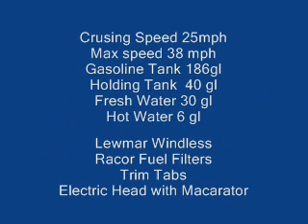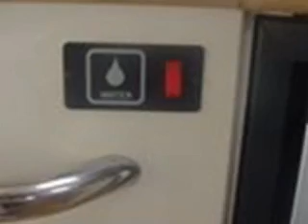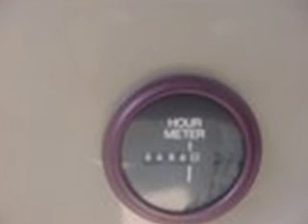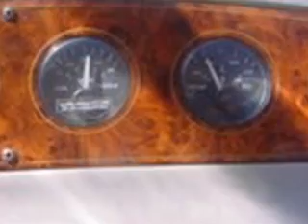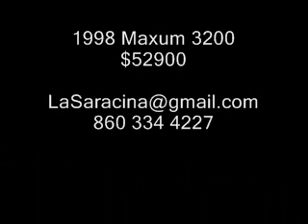For Sale 32' Maxum 3200 SCR Power Boat Great Condition!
1998 Maxum 3200 SCR  Sleeps 6, AC/Heat, 5.7L Mercrusiers Fresh Water Cooled with Bravo 2 Outdrives.  GPS, Radar Many Many options.